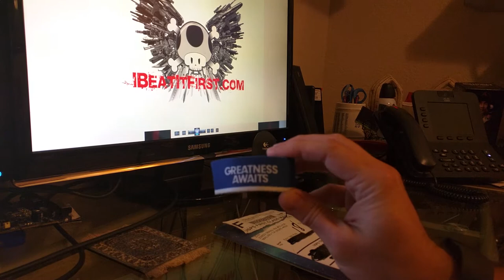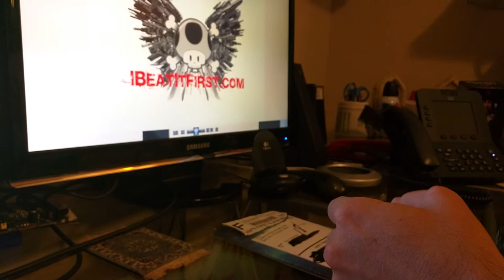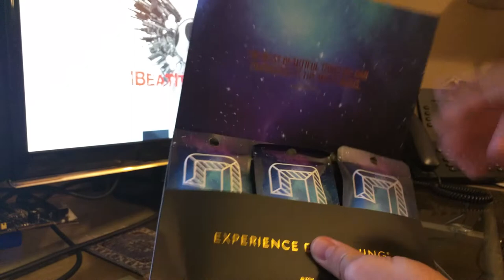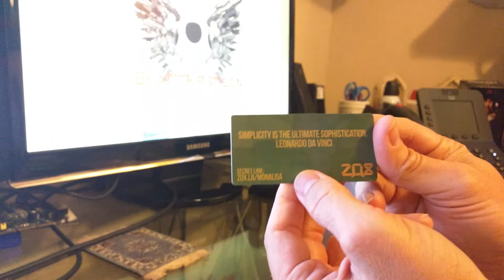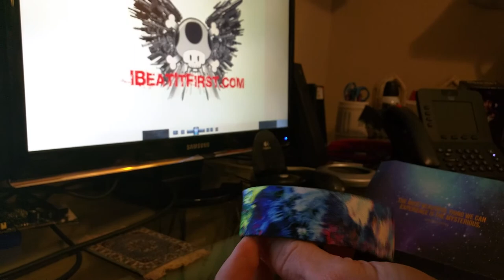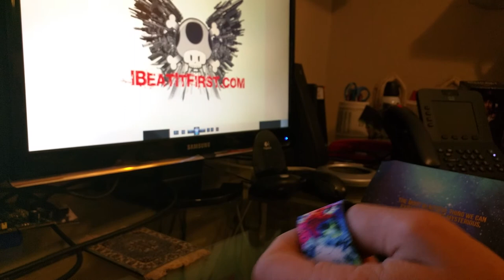Zox Mystery Pack Unpacking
Three high quality elastic wristbands for $20?  Not a bad deal.  As always, check out more great Video Games, Anime, and geek news